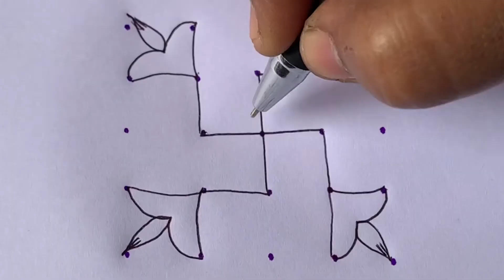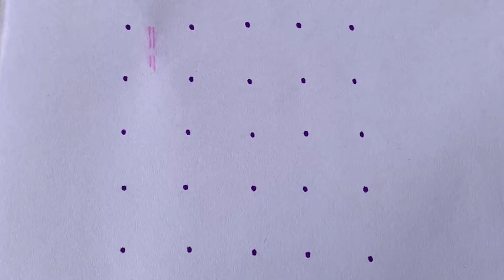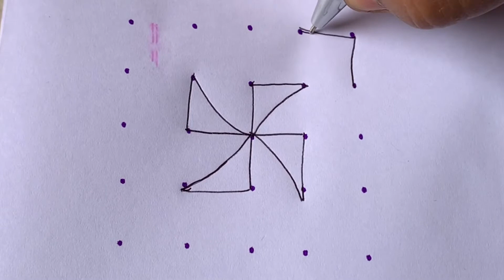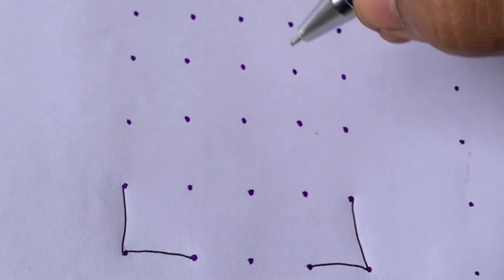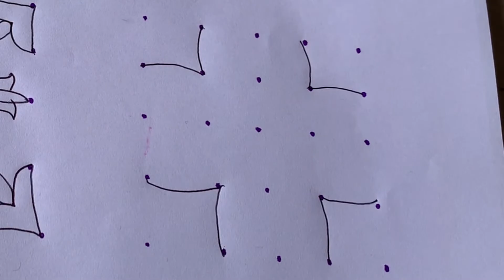Easy 5 Dots Deepam kolams | Vilakku Kolangal | 5x5 Deepam Rangoli Designs | Small Vilakku Kolam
Easy 5 Dots Deepam kolams | Vilakku Kolangal | 5x5 Deepam Rangoli Designs | Simple Vilakku Kolam

0:00 Introduction
0:08 Dots
0:09 Deepam Kolam -1
1:07 Deepam Kolam - 2
2:04 Deepam Kolam - 3
2:58 Deepam Kolam - 4
4:39 Deepam kolam - 5
5:53 Deepam Kolam - 6
7:22 All Deepam Rangolis